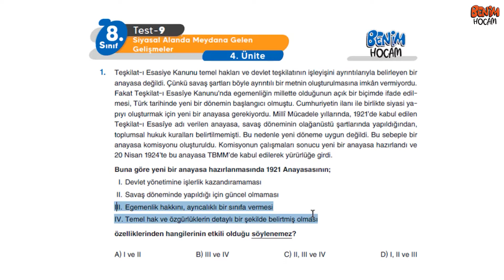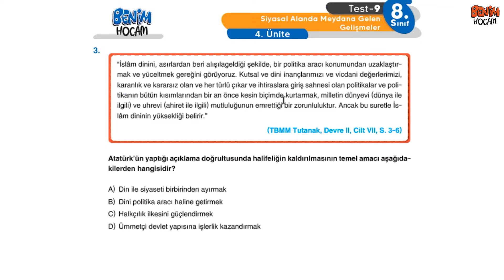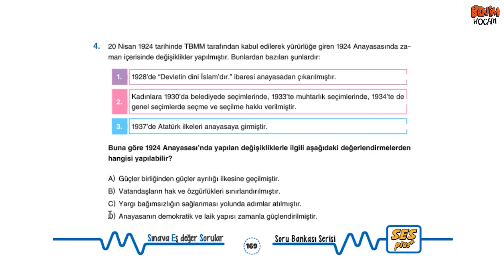71) 2022 8.Sınıf LGS Ses Plus İnkılap Tarihi -Ünite 4 -Siyasal Alandaki Gelişmeler -Test 9 Çözümler